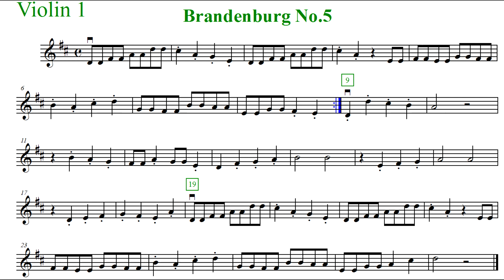Brandenburg No 5 Practice Violin 1 112